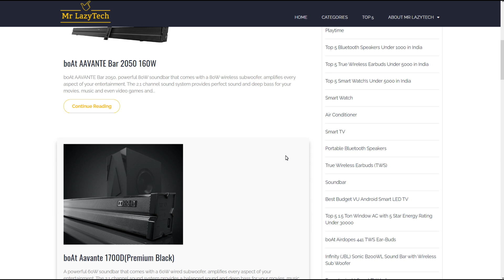30 Best Deals on boAt Products During Amazon Great Indian Festival sale 2020 🔥🔥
30 Best Deals on boAt Products True Wireless Earbuds / Wireless Headphones / Wireless Earphones - Neckand / Soundbar Under 1000 / Bluetooth Speakers. During Amazon Great Indian Festival sale 2020 🔥🔥

This Video is all about "30 Best Deals on boAt Products True Wireless Earbuds (TWS) / Wireless Headphones / Wireless Earphones - Neckand / Soundbars Under 1000 / Bluetooth Speakers. During Amazon Great Indian Festival sale 2020 🔥🔥"

True Wireless earbuds (TWS) :-

boAt Airdopes 441 TWS Ear-Buds :-

boAt Airdopes 441 Pro TWS Ear-Buds :-

boAt Airdopes 421 TWS Earbuds :-

boAt Airdopes 281 Bluetooth Truly Wireless Earbuds :-

Wireless Headphones :-

Boat Rockerz 550 Over-Ear Wireless Headphone :-

boAt Rockerz 400 Bluetooth On-Ear Headphone :-

boAt Rockerz 510 Bluetooth On-Ear Headphone :-

boAt Rockerz 450 Wireless Bluetooth Headphone :-

boAt Rockerz 370 Wireless Headphone :-

boAt Rockerz 440 Wireless Bluetooth Headset :-

Wireless Earphones / Neckband :-

boAt Rockerz 255 Pro in-Ear Bluetooth Neckband :-

boAt Rockerz 255 Bluetooth Earphone :-

boAt Rockerz 261 in Ear Wireless Earphones :-

boAt Rockerz 275v2 Wireless Bluetooth Headset :-

boAt 100 Wireless Earphones :-

Soundbar :-

boAt AAVANTE Bar 2050 160W Soundbar with Wireless Subwoofer :-

boAt AAVANTE BAR 1160 60W Bluetooth Soundbar :-

boat AAVANTE Bar 1190 90W 2.2 Channel Bluetooth Soundbar :-

boAt AAVANTE Bar 1250 80W 2.1 Channel Bluetooth Soundbar :-

boAt Aavante Bar 1500 2.1 Channel Home Theatre Soundbar :-

boAt AAVANTE Bar 1800 120W 2.1 Channel Bluetooth Soundbar with Wireless Subwoofer :-

Bluetooth Speakers :-

boAt Stone 650 10W Bluetooth Speaker :-

boAt Stone 170 5W Bluetooth Speaker :-

boAt Stone Grenade 5W Bluetooth Speaker :-

boAt Stone 200 3W Bluetooth Speaker :-

boAt Stone SpinX 2.0R 12W Bluetooth Speaker :-

boAt Stone 260 Portable Wireless 4W Speaker :-

boAt Stone 1400 30W Bluetooth Speaker :-

boAt Stone 1400 Mini 18W Bluetooth Speaker :-

Laptop Mouse :-

Mobile Phone :-